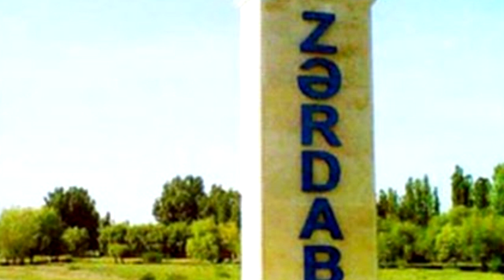Zərdab İcra Başçısının 2 Ayağını itirən Qazimizə cavabı Gedib Döyüşməyəydin hamı yaralanıb Prezident